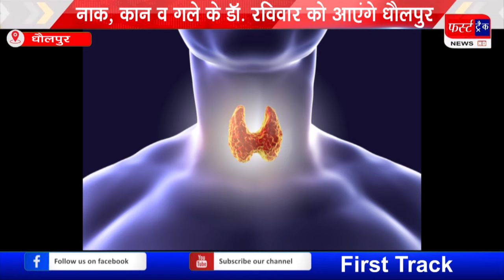जयपुर के स्पेशलिस्ट डॉक्टर रविवार को आएंगे धौलपुर, नाक, कान व गले के मरीज लें परामर्श